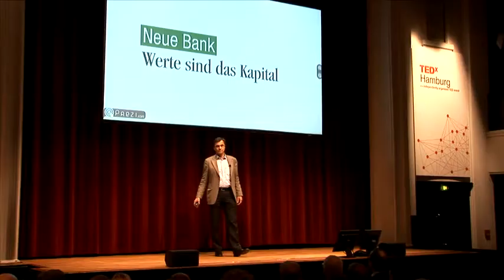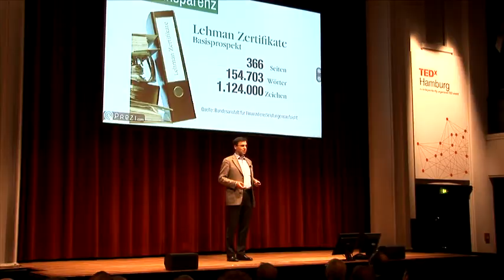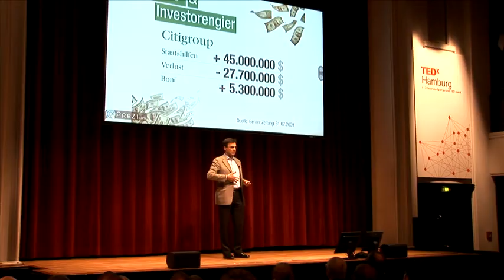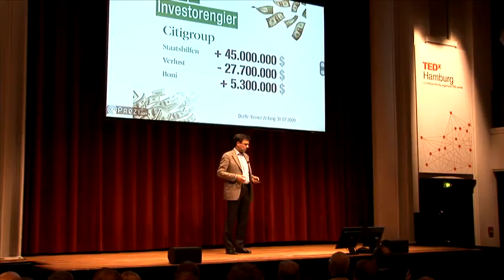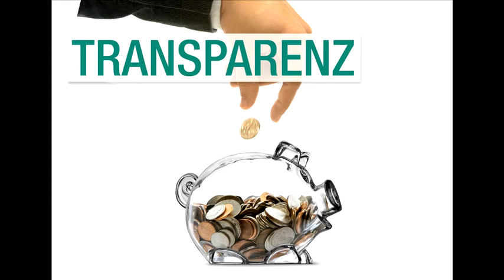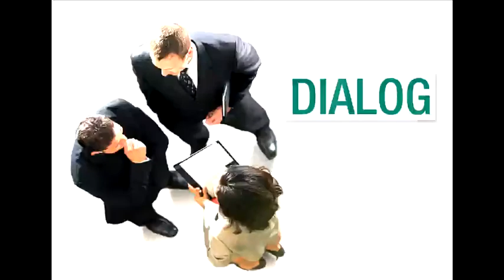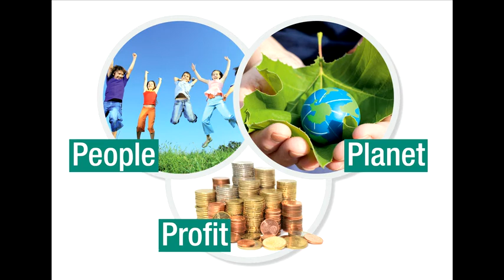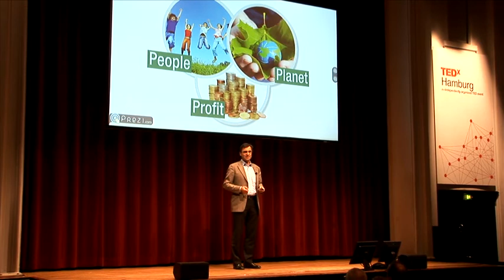TEDxHamburg - Georg Schürmann - "Neue Bank - Werte sind das Kapital"